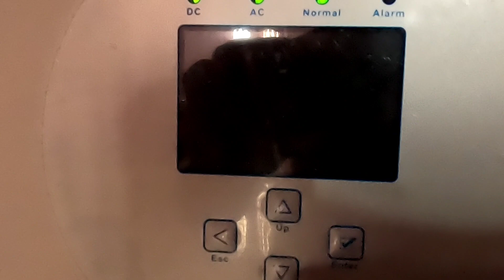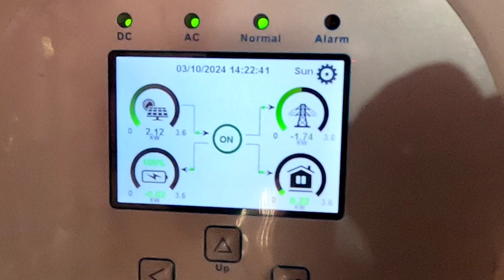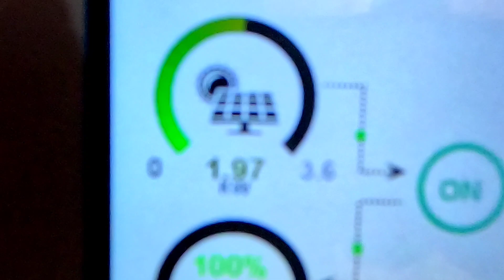പ്രധാനമന്ത്രിയുടെ സൂര്യഭവനം പദ്ധതി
music memory
Musician Xuxiao